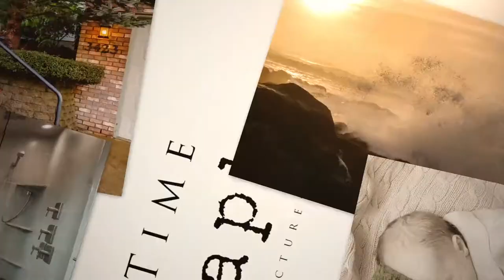18076 North Santiam Hwy Stayton Oregon